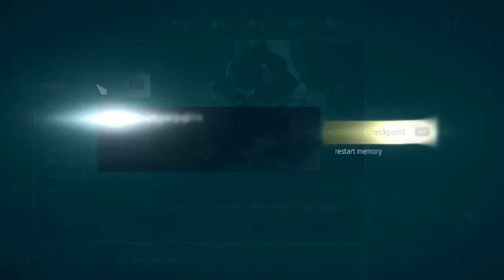Let's Play Assassin's Creed Black Flag #1 ARABIC